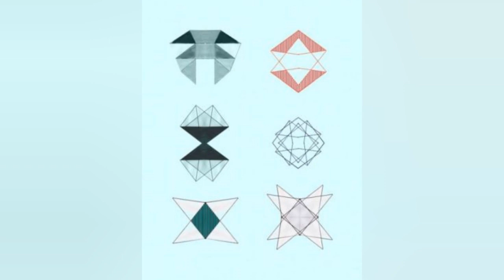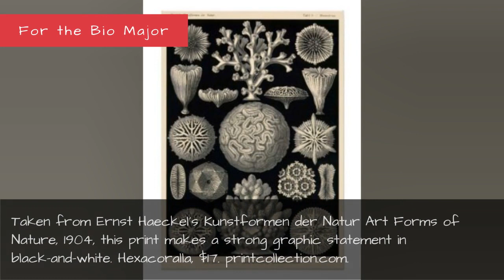Dorm Art - Wall Art For Dorm Rooms !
Whether your major is biology, French, or fashion, here are 10 pieces of art to decorate dorm room walls. Plus, get more dorm decor ideas.
00:00 - Intro
0:00:20 - For the Math Major
0:00:40 - For the French Major
0:01:00 - For the Bio Major
0:01:20 - For the Film Major